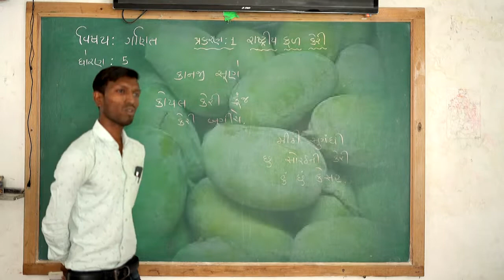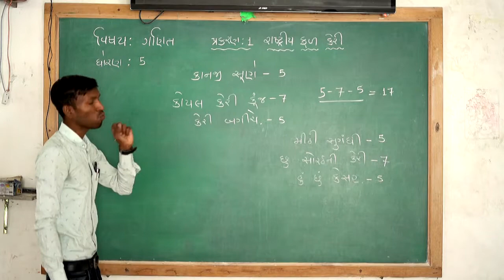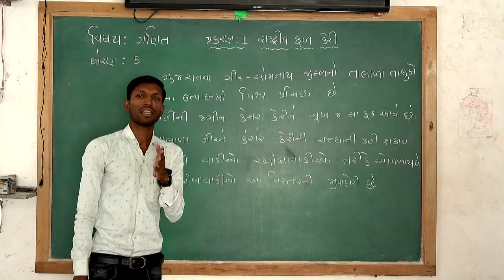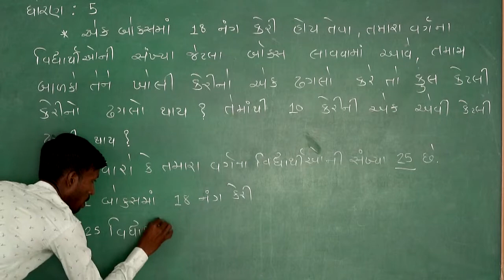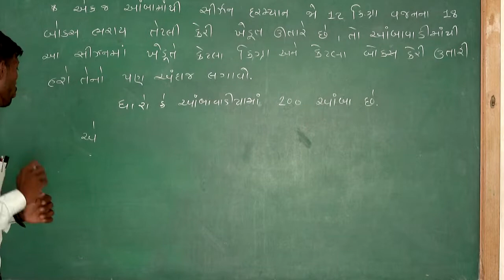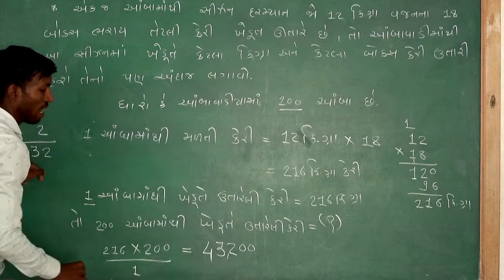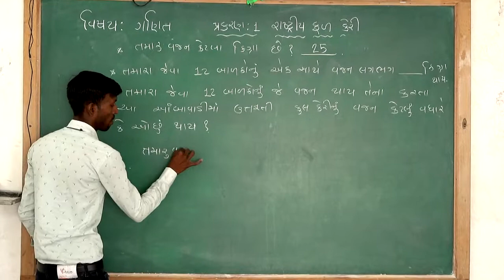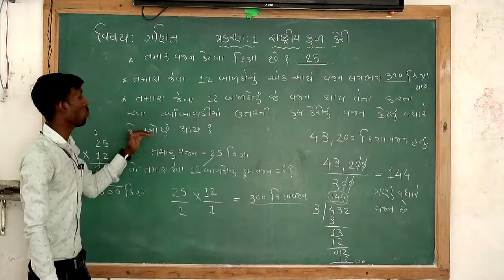ધોરણ -૫ , ગણિત , પ્રકરણ-૧ રાષ્ટ્રીય ફળ-કેરી Gujarati medium